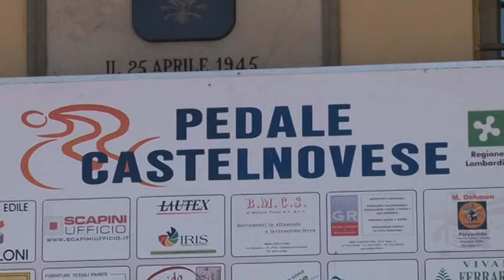CICLISMO Campionato Regionale Lombardo Esordienti Allieve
Campionato Lombardo Esordienti Allieve Donne 2013
Gazoldo degli Ippoliti